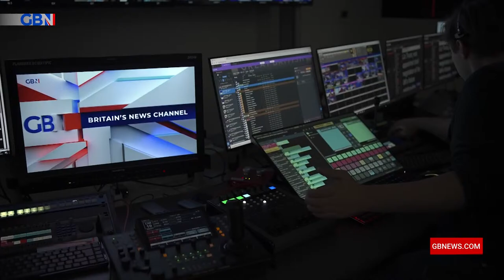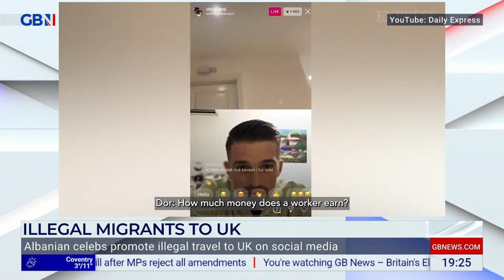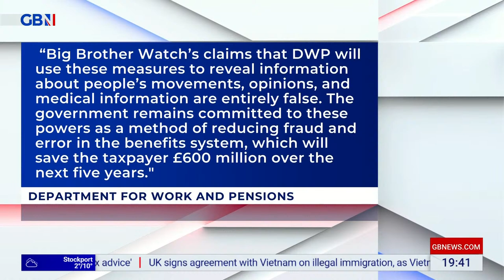Farage | Wednesday 17th April